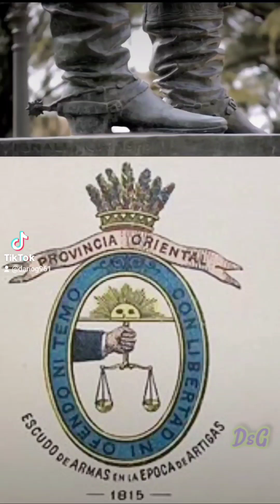Artigas Padre del Federalismo; Constitución Oriental con artículos de las estados unidos del norte.